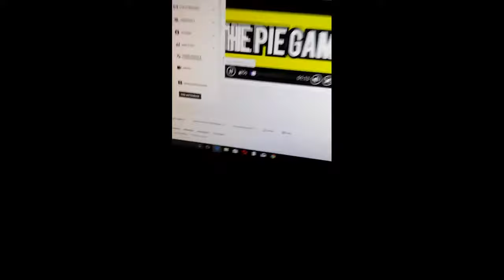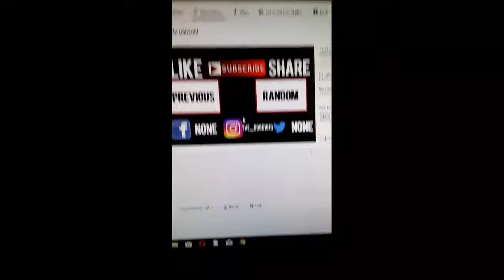I BROKE MY VIDEO!😱